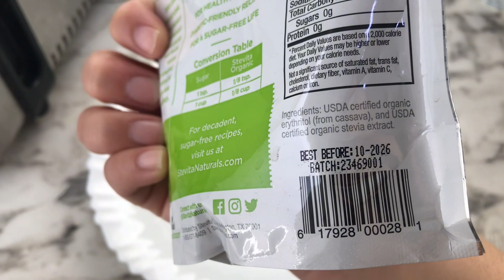Donitas de manzana y canela sin azúcar. Sin harina refinada. Saludables 🍩